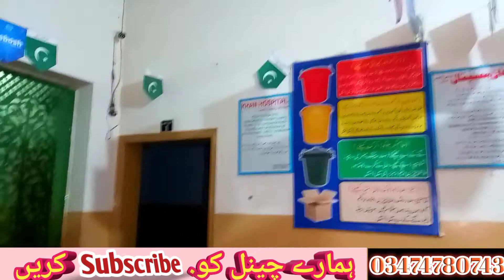Waqas aur qadeer ki funny baten